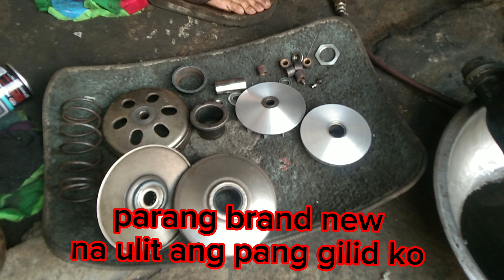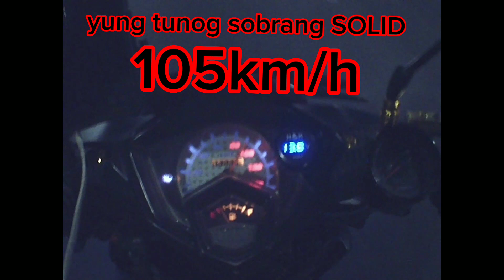DTYPE CARD TIPID NGA BA? DAPAT ALAM MO GAWIN AFTER MO BUMILI NG 2ND HAND MOTOR